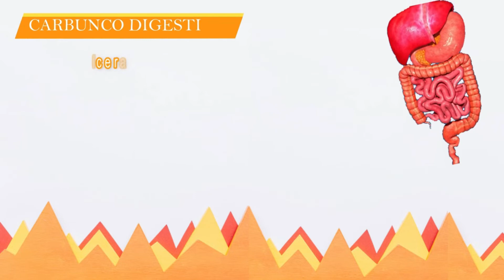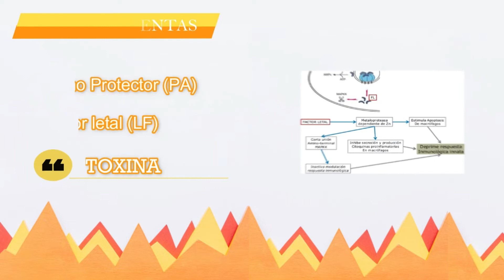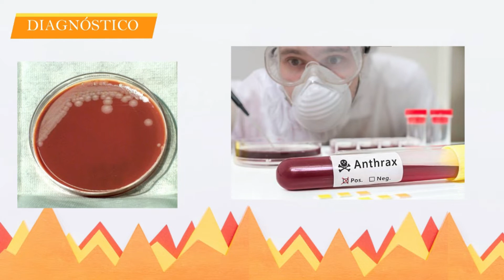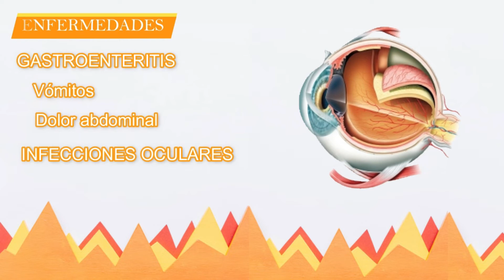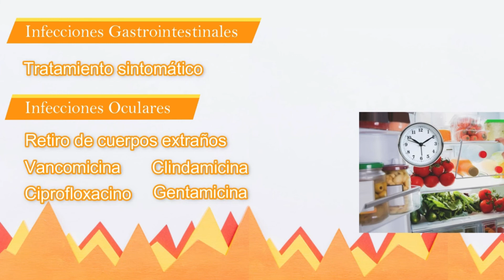Bacillus anthracis - Bacillus cereus - CAAV - MICROBIOLOGÍA